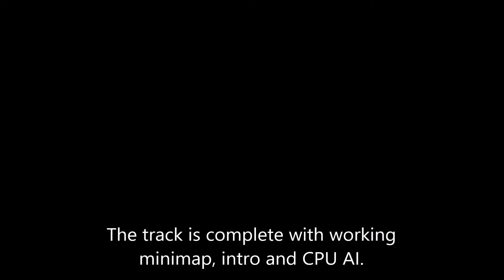Mario Kart Wii Custom Track Review 3DS Piranha Plant Slide/Pipeway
Details:
'Author: Atlas
Version: v1.3'
Custom Mario Kart's Overview: 'This is a port created by Atlas. It includes different objects like water currents, Piranha Plants, fake bushes and fake Goombas, among others'

The track is made by Atlas. It has a slide theme. It is based on the track of the same name from Mario Kart 7. The track is complete with working minimap, intro and CPU AI. The track is easy to understand because it is a remake of the original track. There are Piranha Plants, Goombas, fake Goombas and fake bushes as obstacles. The background is similar to the original. Overall this is a great remake.

Course Intro:

Wii Sports: Golf Hole Intro

Piranha Plant Pipeline (3DS Piranha Plant Slide/Pipeway):

1-2

Splatoon 2: Entropical (SashiMori)

Final

Mario & Sonic at the London 2012 Olympic Games and Mario & Sonic at the Sochi 2014 Olympic Winter Games: New Super Mario Bros.: Underwater Theme